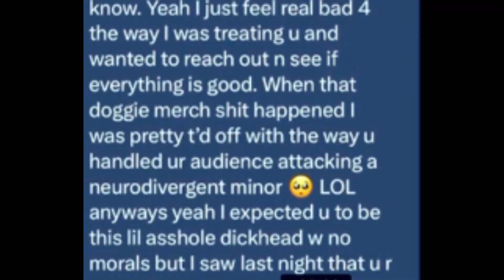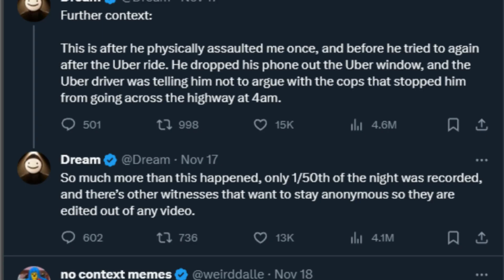GUMBALL'S VA VS. DREAM Twitter Drama and LEAKS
Today we are looking at the recent and large internet drama surrounding Gumball's VA (voice actor) and Dream